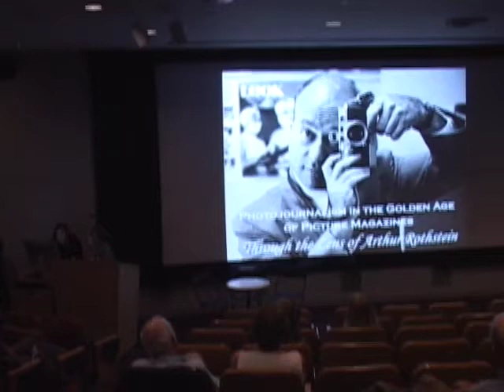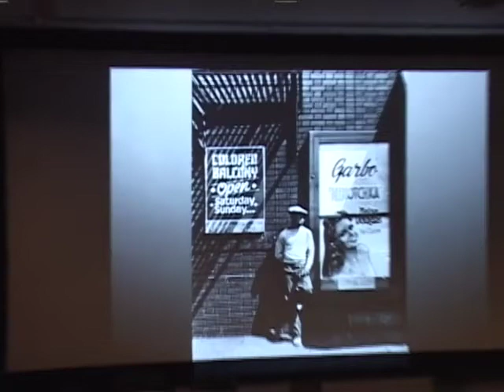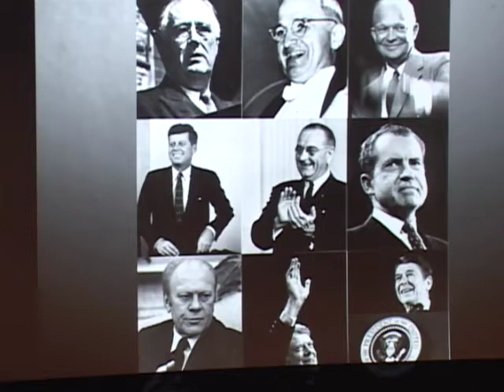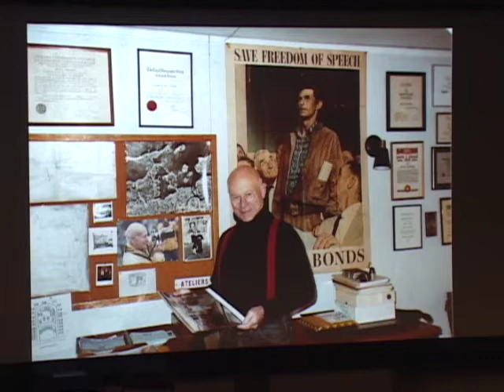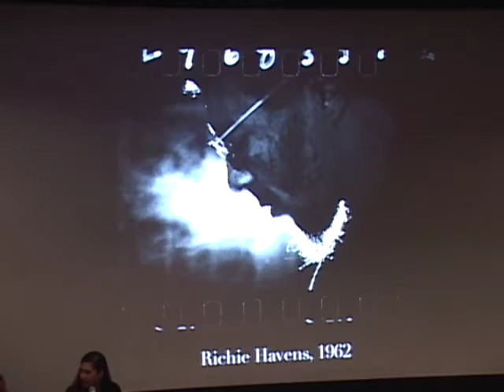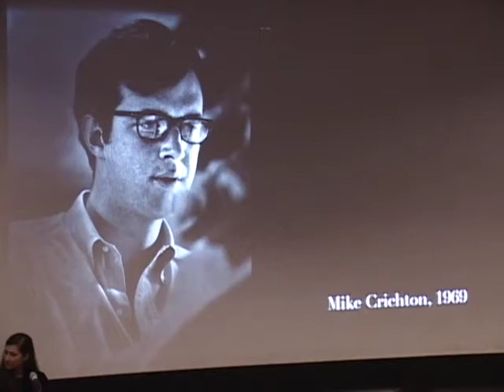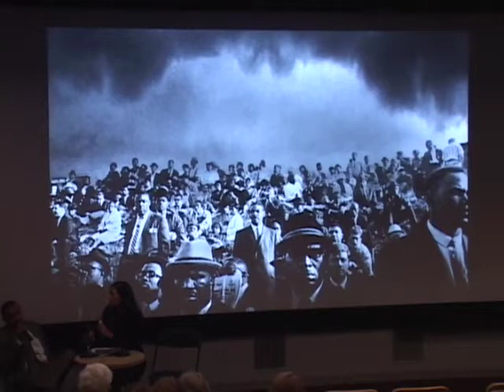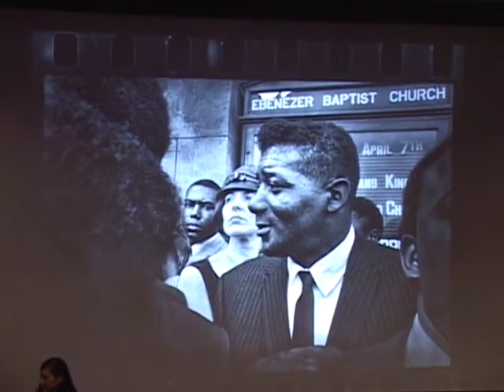Davis Museum: Picturing the Sixties Photojournalism in the Age of Picture Magazines 10 18 16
Former Look and Life magazine staff photographer John Shearer joins Annie Segan, daughter of renowned photographer Arthur Rothstein, for a panel discussion about picture stories, photojournalism, and political change moderated by exhibition curator Ileana Selejan, The Linda Wyatt Gruber '66 Curatorial Fellow in Photography.